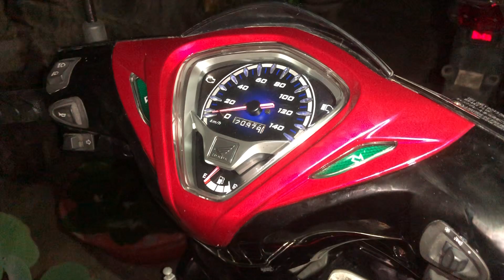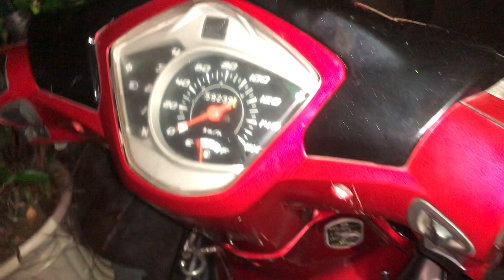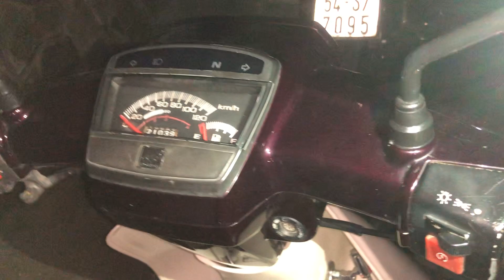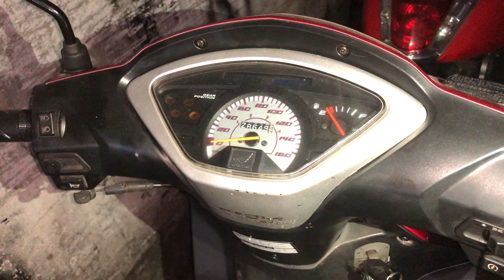TRỌNG NGHĨA BÁN XE BÌNH DÂN 04-05-2021 LH : 0907788998